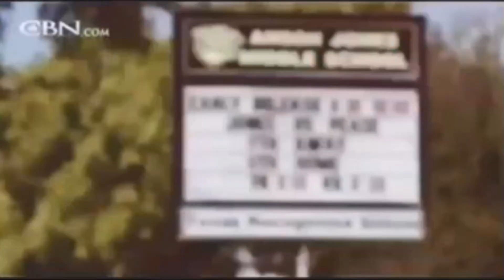Trump, freemasonry, 5G and the RFID chip -- A NWO agenda.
5G is the infrastructure they will use to microchip us all, they know it will make us sick, that's why they're giving us radiation therapy drugs!